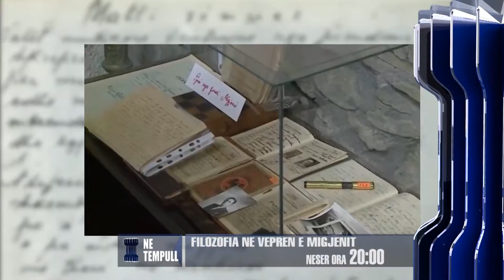PROMO NE TEMPULL 07 03 14 WEB